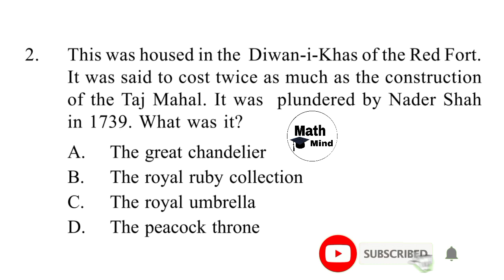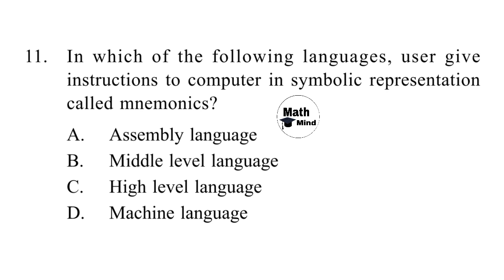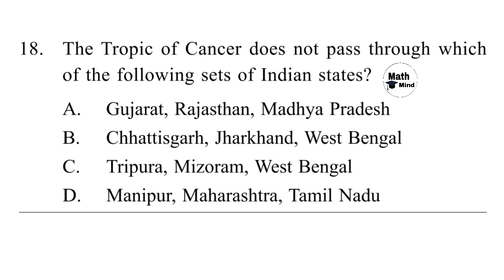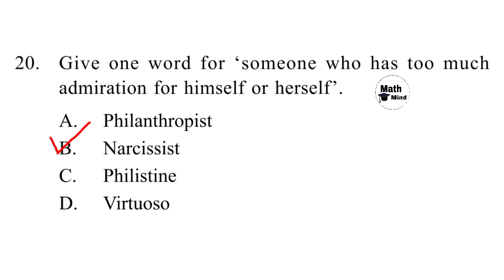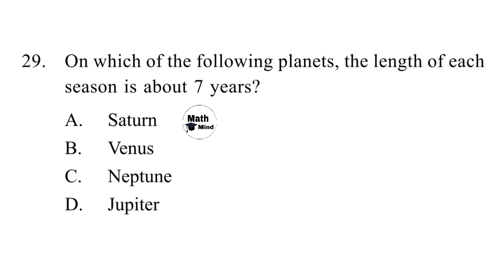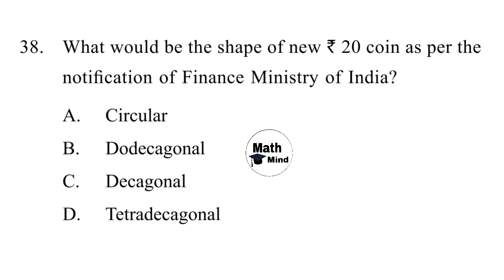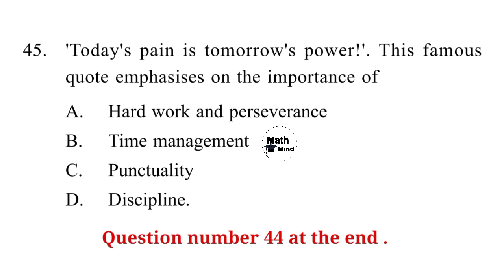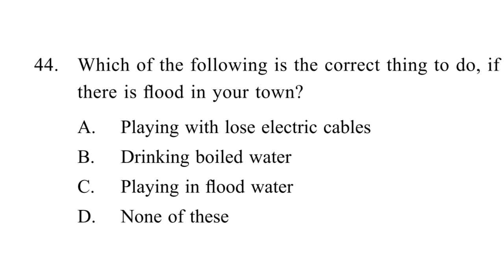Class 6 IGKO International General Knowledge Olympiad Question Paper 2019-20 Set B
Link of Other Sets of Previous Year Question papers